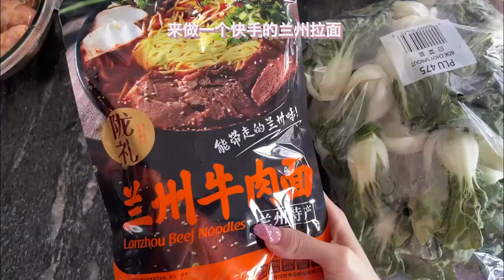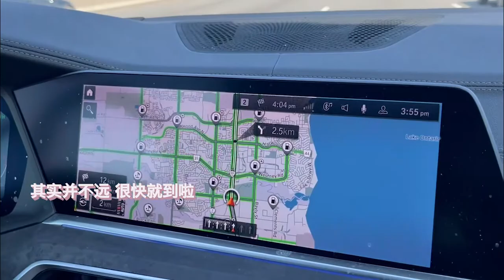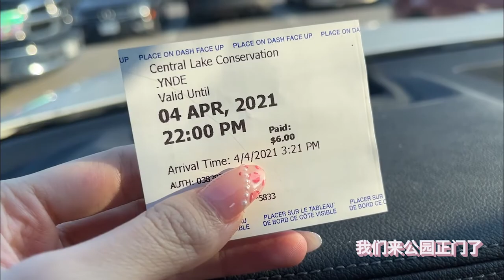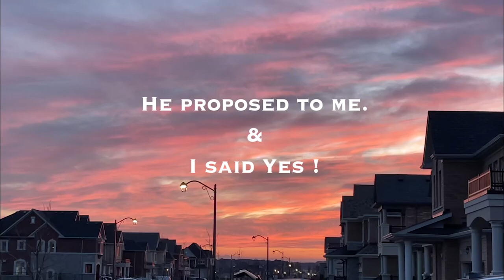我在生日这天被求婚了！I SAID YES !!! ❤️ 恋爱长跑8年半 我要嫁给爱情啦！Birthday Week Vlog 最美人间四月天~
是的 我被求婚了！在我过生日这天被求婚了💗 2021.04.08 ！
求婚部分真的很短 可能看起来没有那么感人 但我们俩最开始都红了眼睛
我的小哥哥不是会说情话的人 我们俩在一起的8年半里 几乎就没说过情话 他就是一个行动多过语言的人
其实在2020年底 小哥哥就说 他征求了我妈妈的同意 在看戒指 他说的时候 哭了 听了的我 也哭了❤️

在我心里 他永远是那个16岁 心思细腻 不善言辞 善良的大男孩
我也如愿以偿 我要嫁给爱情啦！！！

因为多伦多一直疫情 一直在不停的lockdown 我估计小哥哥的求婚计划各种搁置 他说本来要定餐厅 酒店 但是第三次lockdown 哪里都去不了 所以就在家求婚啦

在这期间 我真的什么都不知道 可能我心很大的原因哈哈哈 他提前和我的闺蜜们串通好 还咨询我闺蜜的各种意见 最后给了我一个惊喜

所以 我被求婚啦～ 也祝我生日快乐～ 谢谢我爱的和爱我的所有人～
把这个最好的好消息分享给大家啦！

Song: You Are Everything &
Song: Lioness

B站：Quin_Quin昆昆呀
小红书：Quin_Quin昆昆呀